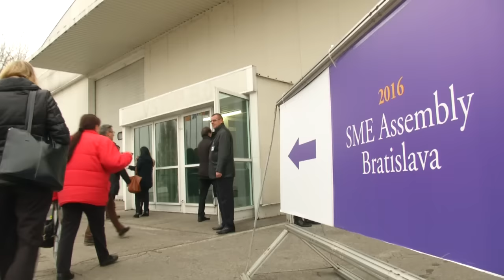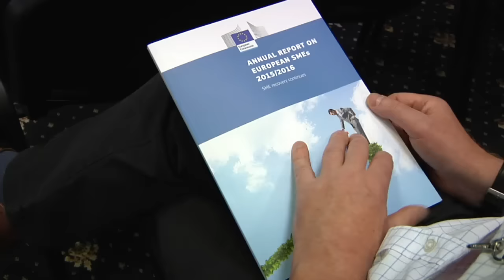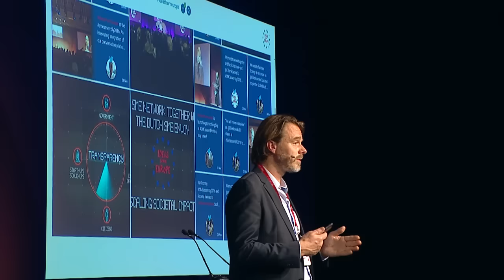2016 SME Assembly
The SME Assembly is the most significant event for small and medium-sized enterprises (SMEs) in Europe. The conference takes place once a year during the European SME Week. Together with the network of SME Envoys, the assembly creates the governance structure of the Small Business Act.
The 2016 SME Assembly took place in Bratislava (Slovakia) on 23 - 25 November 2016.